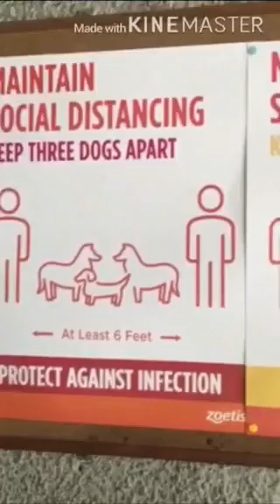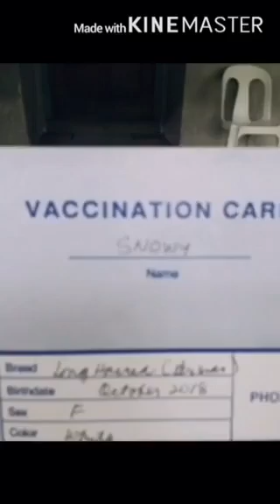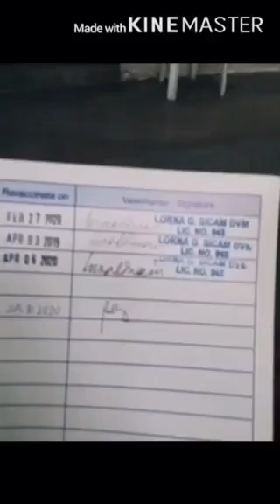My Premiere Thursday 11:15pm (Philippine time)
The secret Life of Snowy, my pet cat.